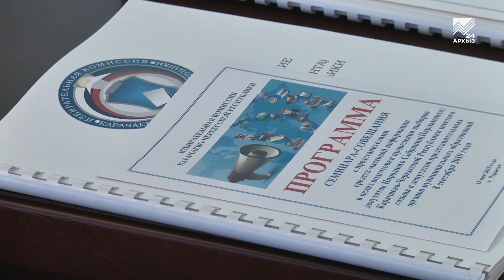Акцент на события 15.05.2019: Избирком КЧР готовится к избирательной кампании в Народное собрание